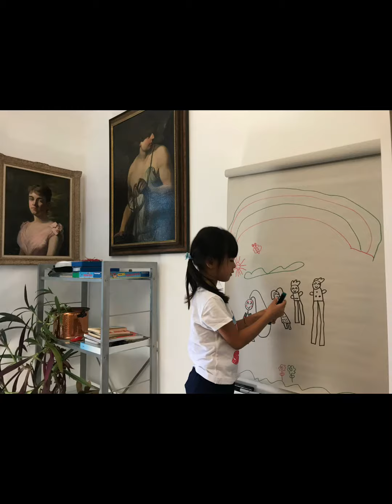The Colorful Life of Joyce